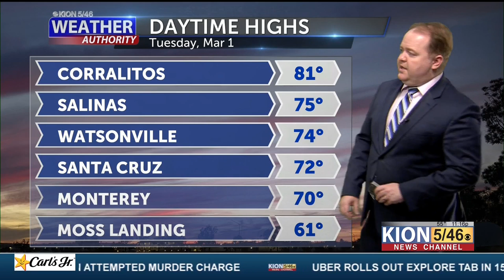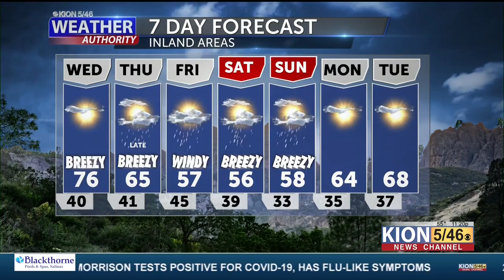Rain Returns Thursday